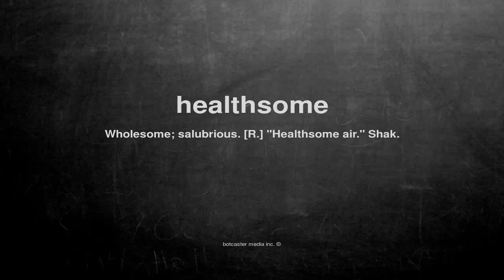What does healthsome mean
What does healthsome mean in English?